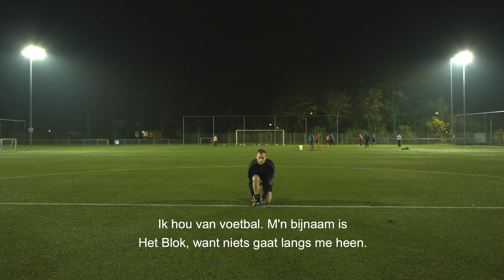Dit is Bas - Join Specsavers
Bas wil altijd winnen. Dat doet hij ook samen met Specsavers, als partner en audicien.

Join our journey beyond eyes and ears. Visit our career site to find out more about Specsavers